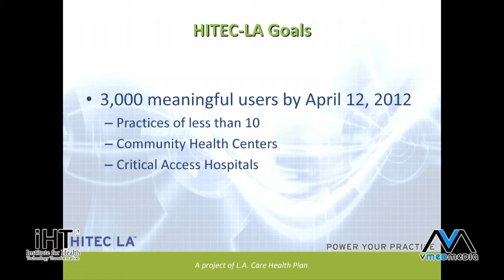EHR Adoption and REC Mission - 2/6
Southern California Regional Extension Center, Director of Meaningful Use, Mary Mitchell presents at the Institute for Health Technology Transformation (iHT2)